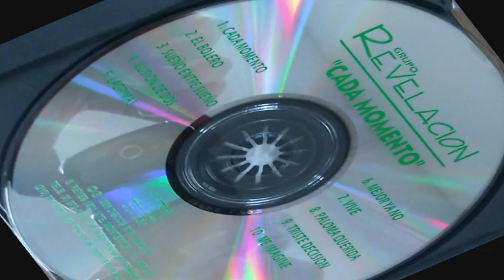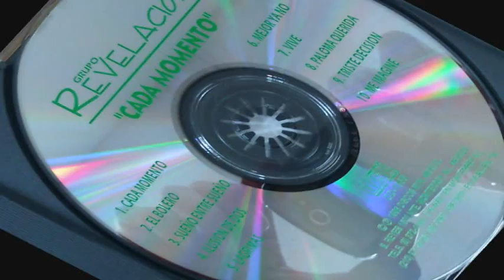grupo REVELACION : CADA MOMENTO VOL.3 1996 ( A.J.B. )